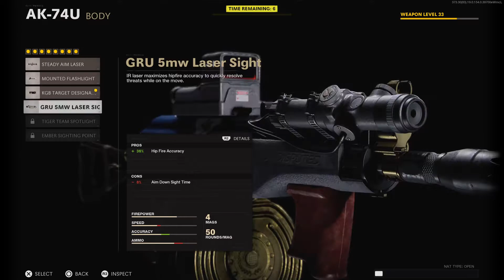Call of Duty: Black Ops Cold War_20210522123857